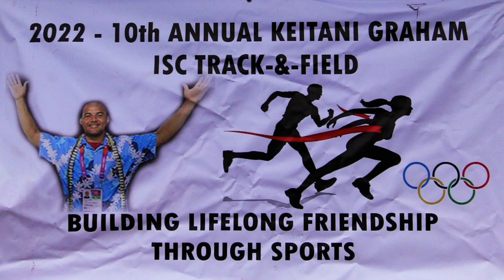9 Chuuk Track & Field 2022 - Parade & Governor's Message of encouragement.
Message from Mr. Timothy Ruda to Mr. V-Three : In addition to this list..I would like to Highlight and do the biggest Shout Out to ISC Coordinator V-Three Raisom  himself! Your Dedication and Heart brings about the success of all of this. Ach enletin KINISOU CHAPUR NGONUK PWIPWI.

Mr. V-Three statement of thanks:
• Individuals & Family
• Businesses
- EM-R Bakery/Store
- Shigeto’s Store
- FJ Island Pantry & MyBox
- GEMVJ
- Ronquillo Incorporation
- John’s Print & Design
• Departments/Agencies/Programs
- CWC/Key Population
- Behavioral Health & Wellness- BH&W
- ChuuKich